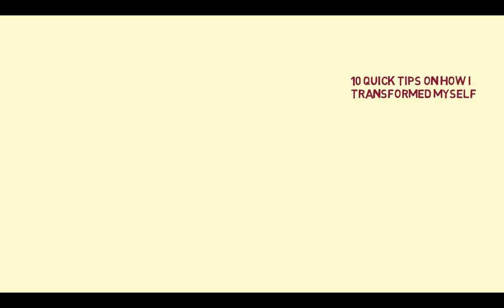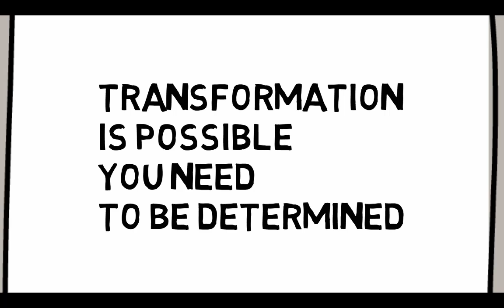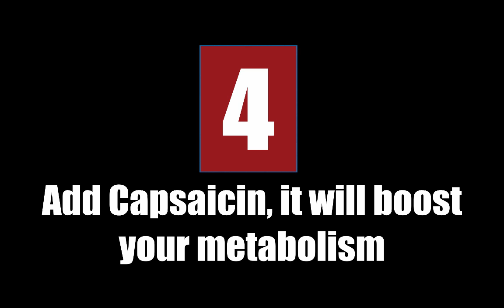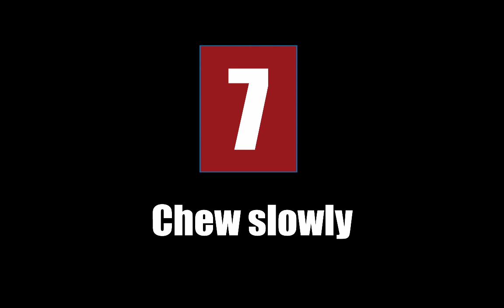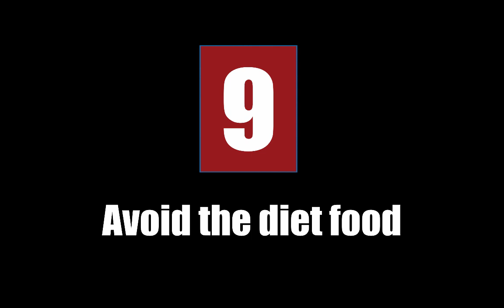Ten quick weight loss tips